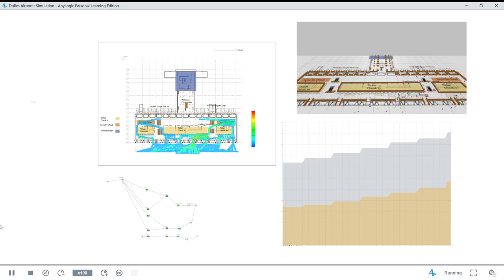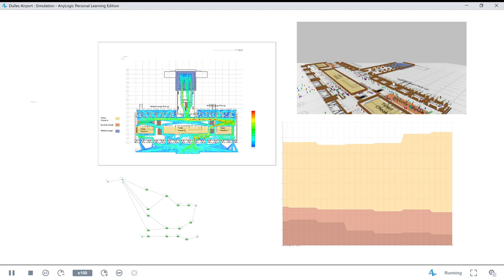Dulles Airport Simulation AnyLogic Personal Learning Edition 2020 10 19 00 41 31